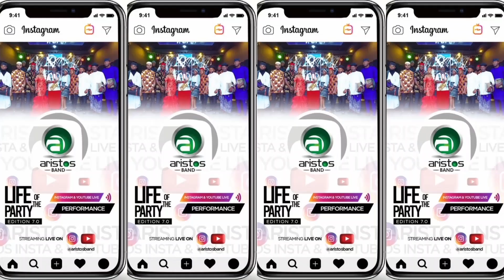ARISTOS BAND LIFE OF THE PARTY 7.0 EDITION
LIFE OF THE PARTY 7.0